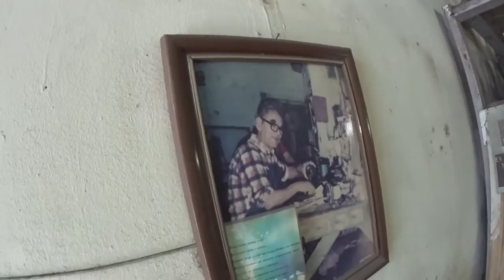ZAPATERO A TUS ZAPATOS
50 años  Reparando Calzado en Matamoros